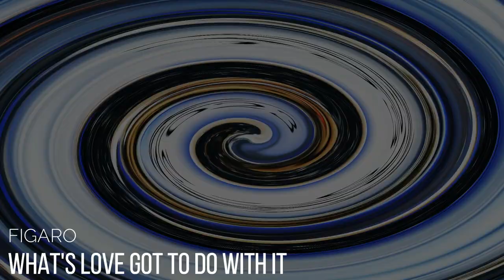WHAT'S LOVE GOT TO DO WITH IT ~ TRIBUTE FROM FIGARO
Mark "Figaro" Felix become a fan today and enjoy all my reggae music reggaemusic sharing is caring and I would appreciate it. Thanks